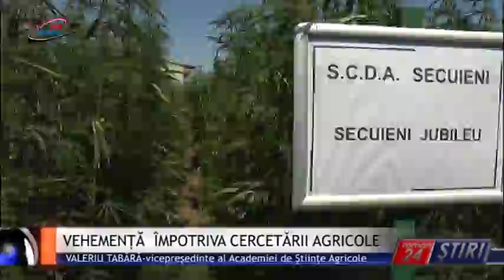VEHEMENȚĂ ÎMPOTRIVA CERCETĂRII AGRICOLE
Roman24 peste tot! Vicepreședintele Academiei de Științe Agricole, ex-ministrul Agriculturii, Valeriu Tabără, este extrem de revoltat de atacurile fără precedent care se duc împotriva cercetării agricole în România, cu scopul evident de a o desființa și a lăsa țara la cheremul concernurilor internaționale, care au acaparat economia și agricultura românească.